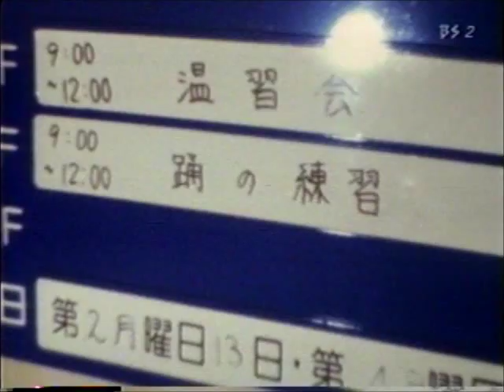旭川 ある朝の写真